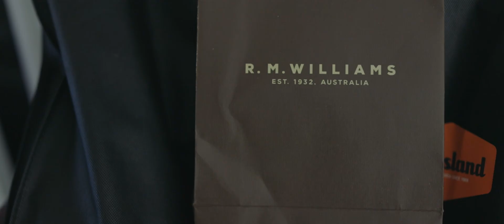Kellie & Miles \\ Wedding Highlight Film - Colley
This is one backyard wedding you want to take note from! Mile's parents property South of Perth was truely spectacular and complemented the couple in every way. Such amazing scenery  to match a beautiful fun wedding day with some awesome people! This film was part of my wedding hybrid package (with travel of course).

Vendor list:
Venue: Miles parents place!
Celebrant: Beth Harvey
Caterer: Thyme and Place
MUA: Kitti Alexis
Hair: Afreya Salon
Rings: Michael Hill/ The Gentlemens Smith
Dress: Madi Lane
Bridesmaid Dresses: Bec & Bridge
Suit: Bon Marche
Cake: Madeline Abbott
Band: 4 Floors
Photographer: Nick Thake
Videographer: Nick Thake
Photobooth: Nick Thake